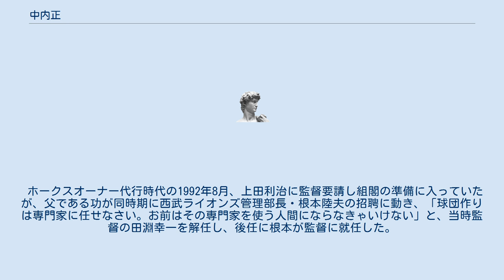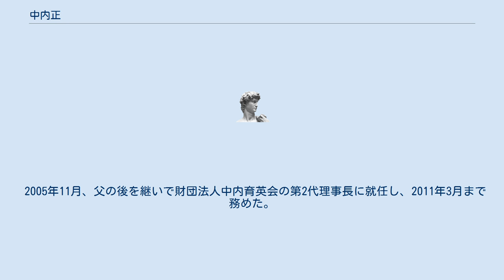中内正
中内 正（なかうち ただし、1959年8月4日 - ）は、日本の実業家、プロ野球球団経営者。
 福岡ダイエーホークスオーナー代行、オーナー、読売ジャイアンツのオーナー顧問を歴任した。
財団法人中内育英会第2代理事長。
 ダイエー創業者・中内㓛の次男で、実兄はダイエー元副社長の中内潤。
妻は常陸宮華子妃の姪。
 芦屋高校、青山学院大学経済学部卒業。
南カリフォルニア大学経営大学院修士課程修了（MBA）。
 高校時代の同級生に、後のホークス投手コーチとなる矢野実がいる。
 ホークスオーナー代行時代の1992年8月、上田利治に監督要請し組閣の準備に入っていたが、父である功が同時期に西武ライオンズ管理部長・根本陸夫の招聘に動き、「球団作りは専門家に任せなさい。お前はその専門家を使う人間にならなきゃいけない」と、当時監督の田淵幸一を解任し、後任に根本が監督に就任した。
 2003年11月、読売ジャイアンツへ小久保を無償トレードした際、記者会見の席で涙した事が話題になった。
 ダイエーの経営危機によるソフトバンクへの球団売却後も、引き続きホークスの株式2%を保持したまま球団に籍を残し名誉顧問に就任したが、2006年1月26日に保有していた株式を球団に譲渡し、同日付でソフトバンクホークス非常勤名誉顧問から退任した。
 2006年2月1日付で読売ジャイアンツオーナー顧問に就任し、2009年1月まで務めた。
 2005年11月、父の後を継いで財団法人中内育英会の第2代理事長に就任し、2011年3月まで務めた。